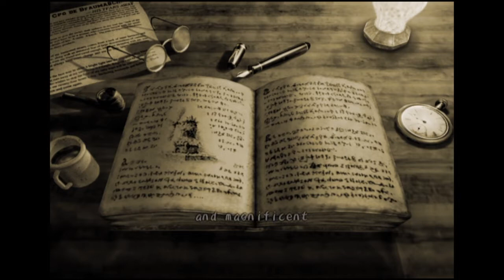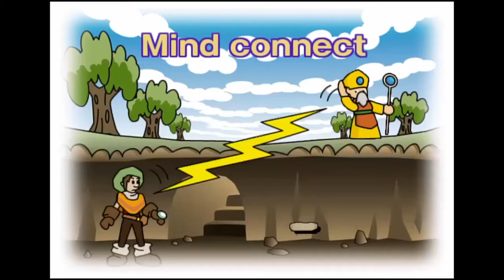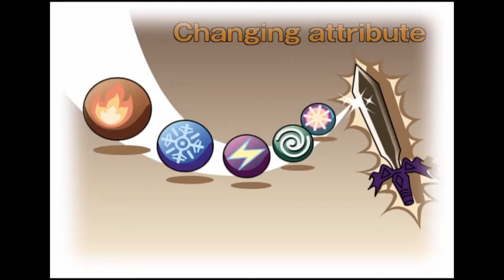(1/12)Dark Cloud Default Weapons Only Glitchless: 9:15:02